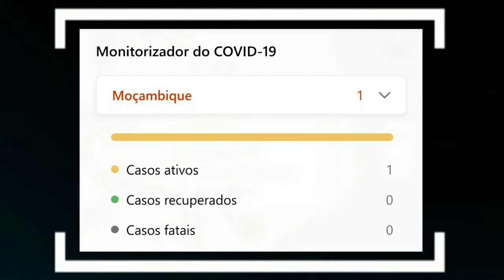CONFIRMADO O PRIMEIRO CASO EM MOÇAMBIQUE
ÚLTIMA HORA: MOÇAMBIQUE TEM UM CASO CONFIRMADO DE CORONAVÍRUS

O anúncio foi dado pelo Ministro da Saúde, Armindo Tiago. Trata-se de um idoso de mais de 75 anos de idade, que voltou de viagem do Reino Unido em meados de março. Segundo o ministro, o idoso está em isolamento domiciliar e segue o acompanhamento das autoridades de saúde do país.

O ministro ainda reafirmou a necessidade de prevenção e acatar as decisões tomadas pelo governo para evitar contágio.